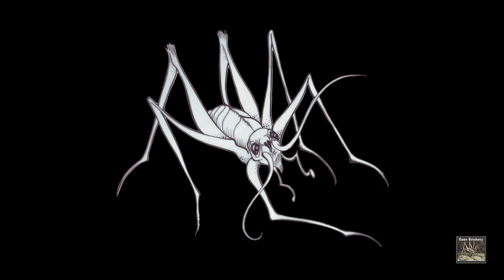Cave Crickets Stick Or Twist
GG Motherfucker: Vocals
Maddalena Bellini. Guitars
Raff Lanzuise : Bass
Dario Graziano: Drums
Angelo Cicatilello: Lead guitar

Taken from the ep. "The Cave". 2015

Produced by Aldo Steppa.
Recorded by Maddalena Bellini at Antipop (Napoli-IT)
Vocal tracks recorded by Pete Searle at Anchor Studio (Preston-UK)
Mixed by Maddalena Bellini at Anymedia Factory ( Lucca -IT)
Mastered by Davide Barbarulo at 20Hz20KHz Mastering Lab (Napoli-it).
Cover illustration by Anna Lilla